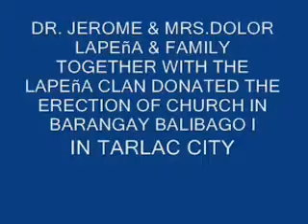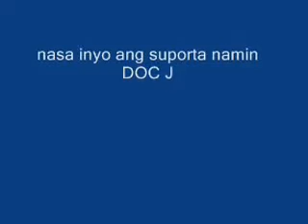DR LAPEñA DONATED A CHURCH FOR THEIR BARANGAY FOLKS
DONATED CHURCH